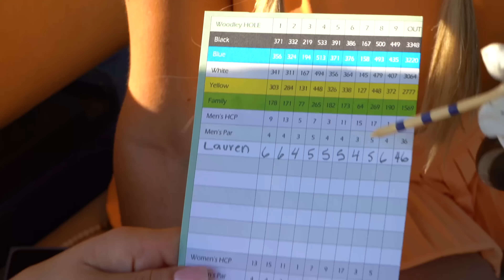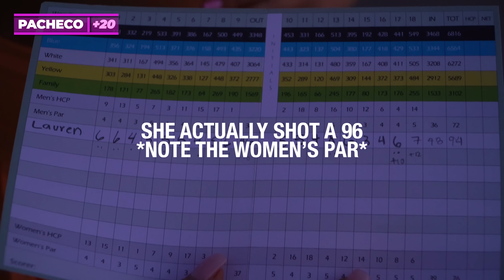After 2 Months of Grinding… Can She Break 90? | Lauren’s Journey to Break 90 - FINALE | Claire Hogle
This series is presented by LagShot Golf, The #1 Swing Trainer in Golf. ⬇️

This is the moment we have all been waiting for! The FINALE episode. Can Lauren break 90 after 60 days of lessons and grinding?!

HUGE thank you to Lauren for taking on this challenge. Don’t forget to show Lauren some love on her socials and in the the comments below!